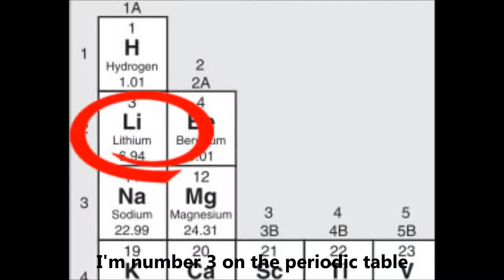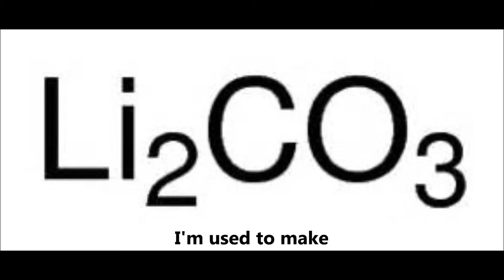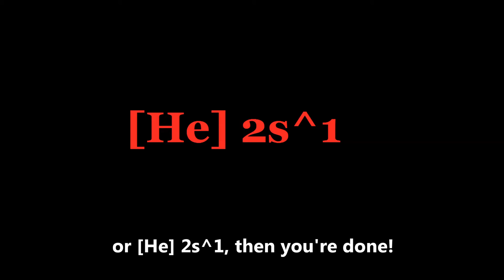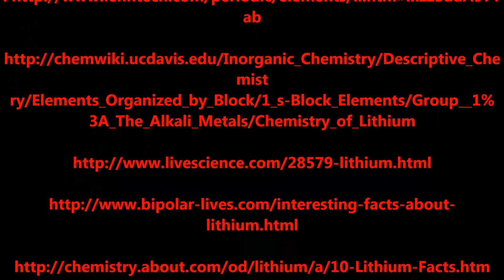Lithium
Song about the element Lithium rewritten to "Lithium" by Nirvana for a school project.